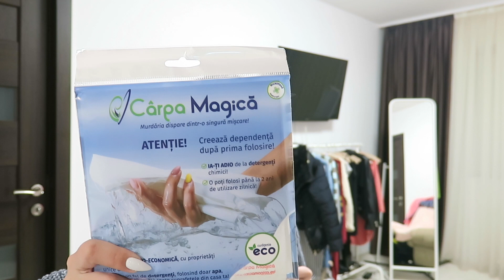Vlogmas 9🎄| Unghii, plimbare în mall si haul.